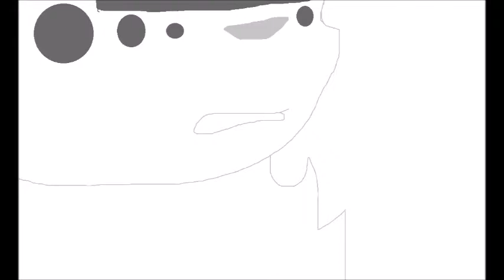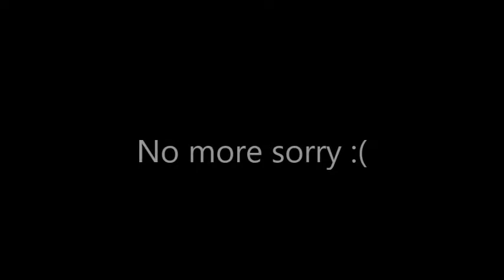Warrior Cats SnowFur That's Okay (Read desc) ( wip)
Okay this is an OLD video. I were too lazy to fix the mistakes and also, this is wip. I have no idea why i uploaded it